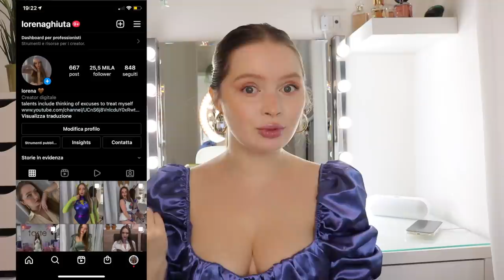FASHION NOVA MEGA TRY ON HAUL INVERNALE ❄️🦊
​ @Fashion Nova
fashionnovapartner

capi mostrati nel video:
watch me leave coat
she's a mystery gloves
segal leather beret
don't loose focus turtleneck sweater
enjoy the moment satin blazer set
katiana faux leather flare pants
chic bad ass faux leather jacket
petite olivia sequin mini dress
look but don't touch mesh skirt set
posh desire ribbed mini dress

se vuoi farmi un pensierino questa è la mia amazon wishlist

nel video potrebbero esserci prodotti che mi sono stati regalati

65.000 baci,
lorena ❤️‍🔥